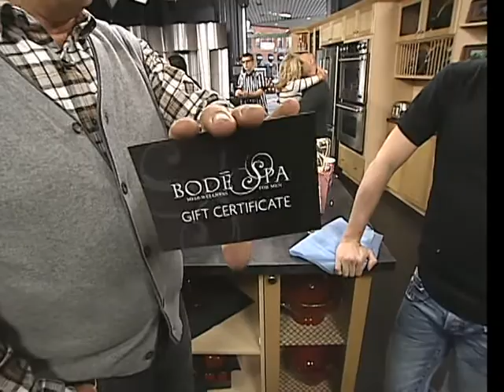Bode Spa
Bode Spa manager Eric Trottier dropped by CTV Morning Live with gift ideas for him this Valentine's Day. Bode Spa Medi-Wellness for Men is dedicated to the service and grooming needs of the male patron.